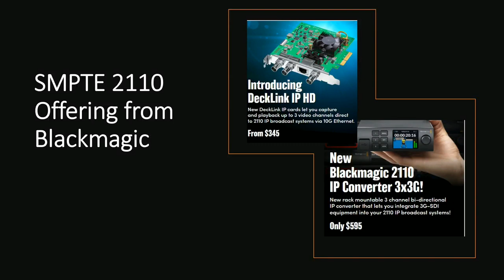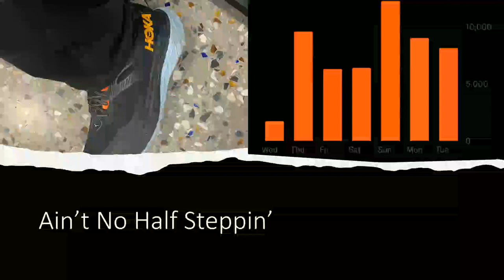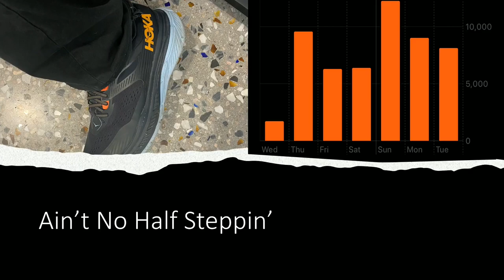NAB2023 Quick Look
Off-beat observations from the NAB Show 2023.